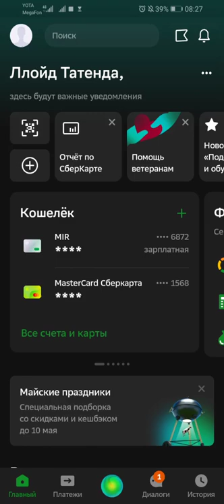How to activate Fast Payments on Sberbank App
How to activate Fast Payments on Sberbank App: This will allow you to send and receive money from other banks. Make sure you activate 'sending' and 'receiving' :)